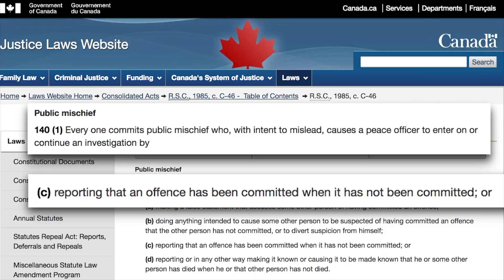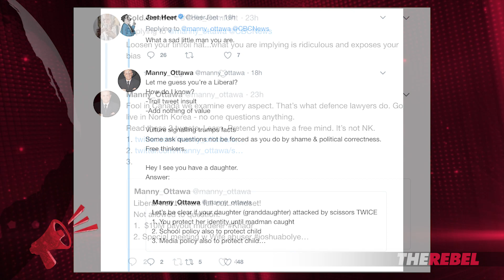HijabHoax fake hate crime warrants maximum penalty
Ezra Levant of TheRebel.media and retired lawyer Manny Montengrino discuss the "Hijab Hoax" and what penalty the liars should receive. MORE

We demand the Toronto Police Service investigate Saima Samad for misleading police by lying about her daughter being attacked for wearing a hijab. SIGN THE PETITION

PS: Get EARLY access to Ezra Levant's reports, PLUS shows hosted by Sheila Gunn Reid, John Cardillo and MORE when you SIGN UP